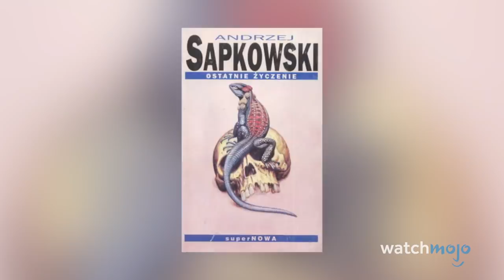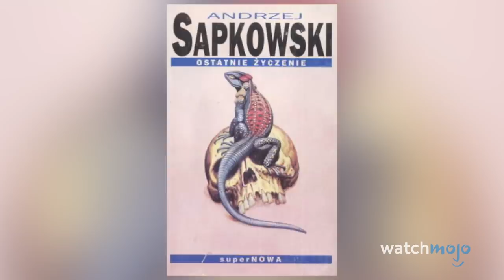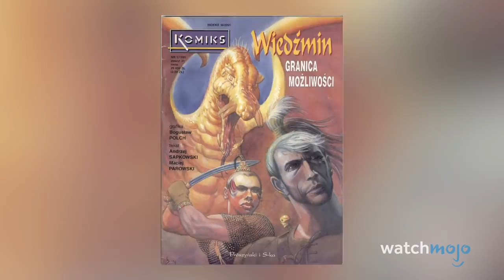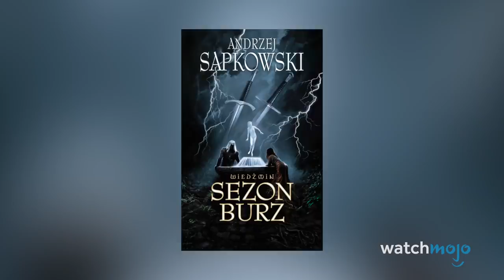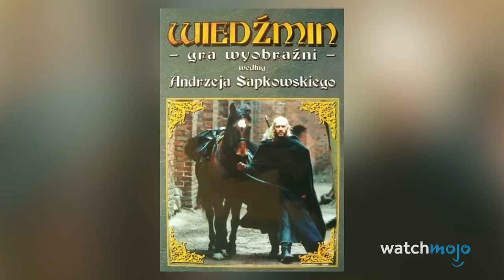The Evolution of the Witcher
Welcome to WatchMojo, and today we’re exploring the Evolution of “The Witcher” franchise. For this video, we’re looking at the history of Polish writer Andrzej Sapkowski’s fantasy saga and its expansion into other media. We'll take you through the franchise's humble beginnings with a short story submitted by Sapkowski to a Polish fiction magazine in 1985 all the way up to Netflix's popular adaptation. How did you get into The Witcher? Was it through the books, games, or TV series?